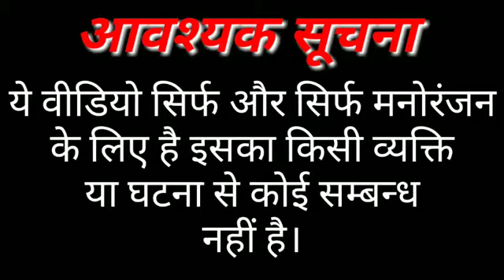कंजूस यार | Kanjoos Yaar | ऐसी कंजूसी नहीं देखी होगी | BDF | Mirza Tahir Baig